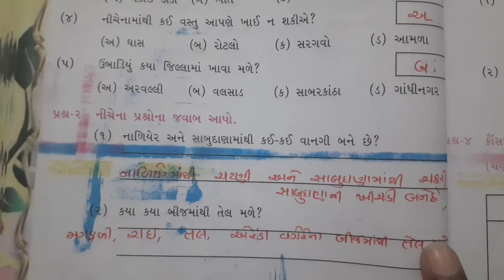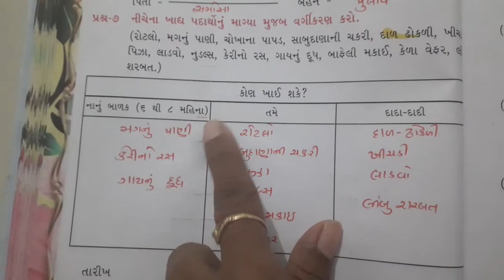ધોરણ-3 પર્યાવરણ સ્વઅધ્યયન પોથી પાઠ-6 ખાધા વિના ન ચાલે